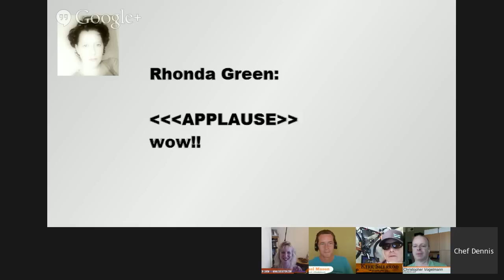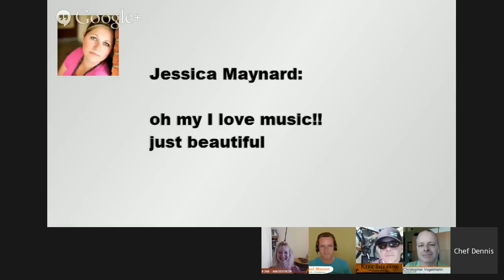Good Day Google+ - Music Soothes the Savage Plusser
It's Always a Good Day on Google+  when you get to spend time chatting with your friends.  And this week we have a great group of plussers to chat with!

+Sue Aston Owner Sue Aston Music, partner Genius Loci, Composer, Violinist, Arranger, artist, writer

+Michael Mason Web App Developer & Joomla Specialist, Co Owner and Developer of Plus my Reach, Turning Ideas Into Reality Since 1995.

+Christopher Vogelmann Engagement and Behavioral Marketing Strategist, Connector, Rainmaker and Engaging Party Guest

+Kirk Sherrod Captain Kirk Exploring strange new worlds and taking the bike industry where no one has gone before! Owner of Jerks Bike Shop.

Good Day Google+ is the perfect way to wind down your work week with some great conversation in a relaxing atmosphere where you'll eat away with new friends and quite a bit of information. You will not find any controversy just some of your favorite plussers interacting and engaging the real people.

Bring your lunch or bring a friend just do not miss the best weekly HOA on Google+! Sit back, relax and enjoy the show, TGIF!

Friday, June 20th  at 10am PST | 11am MST | 12pm CST | 1 pm EST

But if you can not watch it live you do not worry can always watch the replay on my YouTube Channel